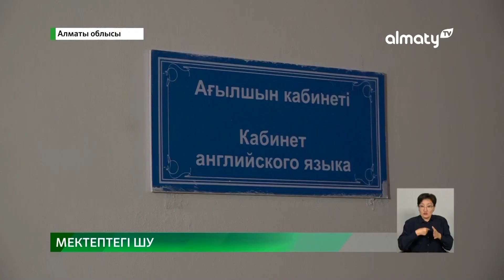Алматы облысында оқушы мектептегі темірге құлап, ауруханаға түсті